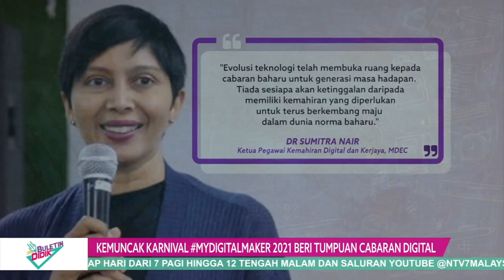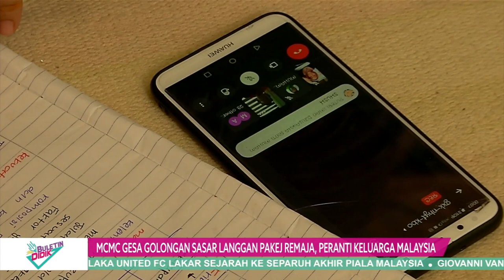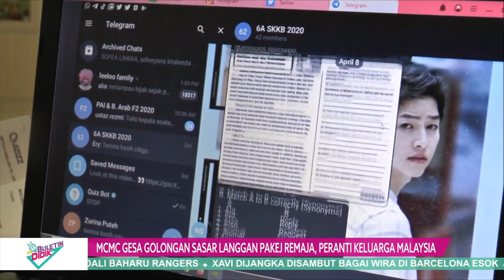DidikTV Eps 276 Buletin Didik